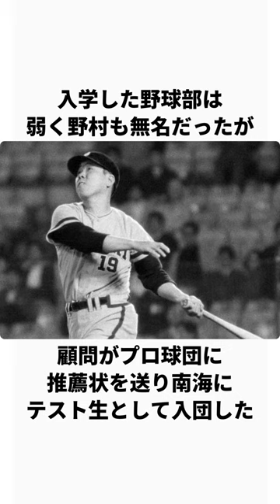「野村克也」の生い立ちに関するエピソード